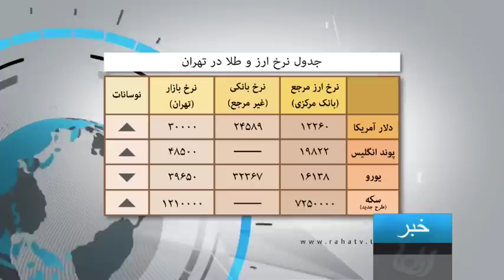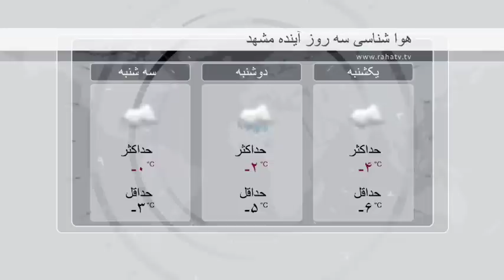Raha TV | خبر - News (16 Dec 12)